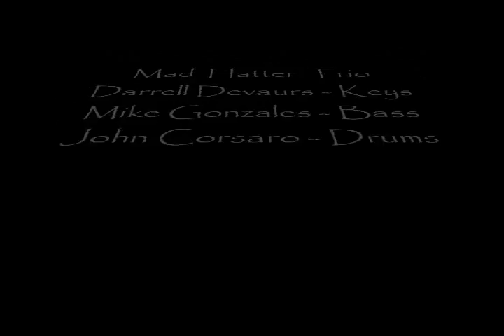Gliding Beauty - Mad Hatter Trio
Darrell Devaurs - Keys..Mike Gonzales - Bass
Sean John Corsaro - Drums